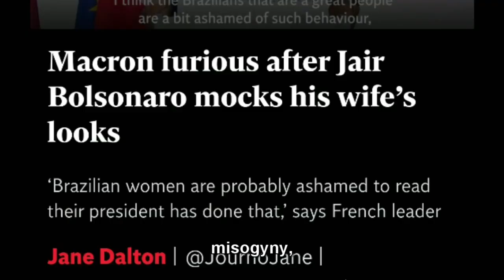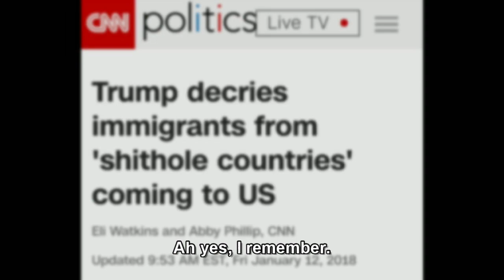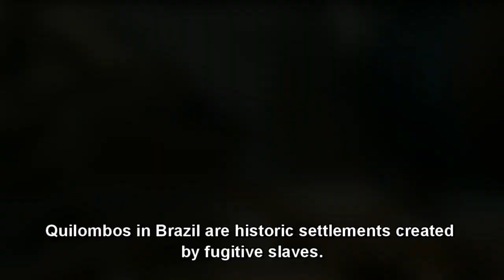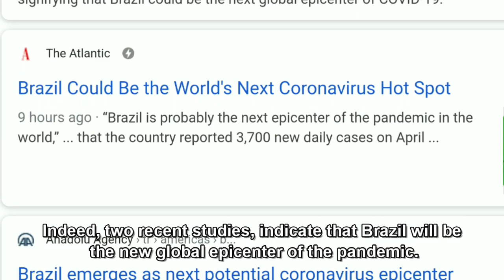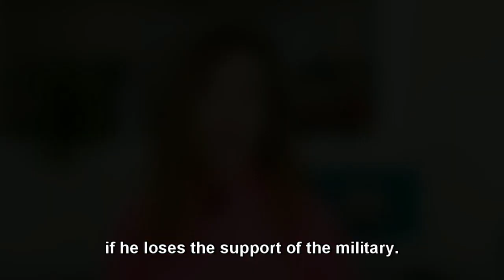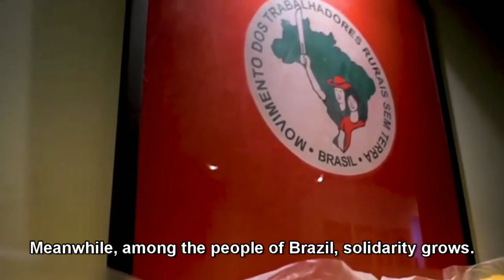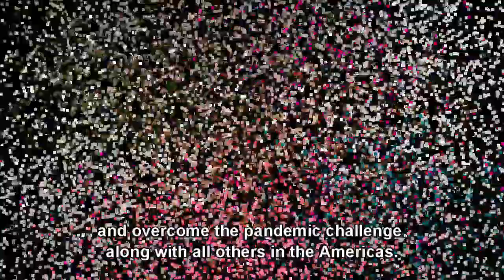Bolsonaro on the Coronavirus: A tropical Trump, or worse?